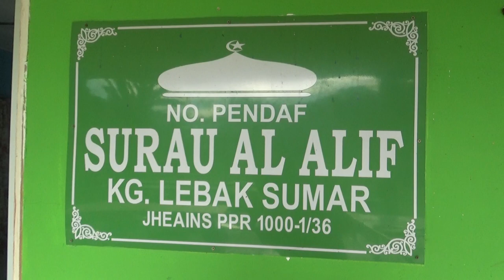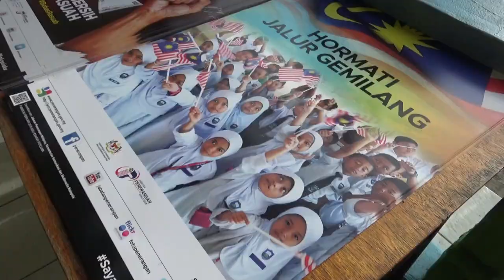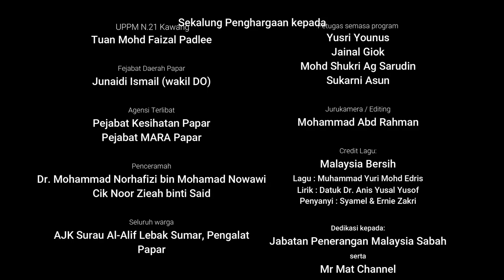Program Santai Minda Kg Pengalat Besar Papar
27hb Julai, Pejabat Penerangan Daerah Papar menganjurkan program Santai Minda di Kampung Pengalat Besar Papar, di Surau Al-Alif Lebak Sumar.

Seramai 50 orang Jemaah Surau Al-Alif Lebak Sumar hadir ke taklimat Kesihatan dan Penyakit oleh Pegawai Perubatan Pejabat Kesihatan Papar, Dr. Mohammad Norhafizi Mohd Nowawi, serta daripada MARA Papar, Noor Zieah Said.

Program berkenaan disempurnakan oleh PPM N.21 Kawang Mohd Faizal Padlee.

Selain ceramah, edaran buku dan poster bahan terbitan jabatan penerangan serta sesi dialog turut diadakan.

/Mr Mat